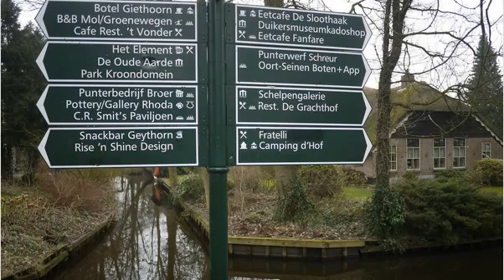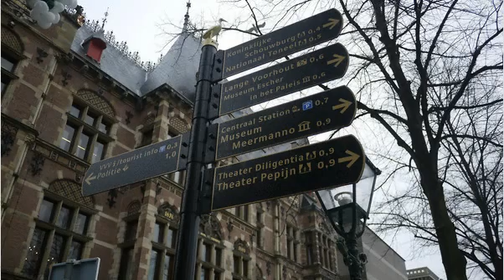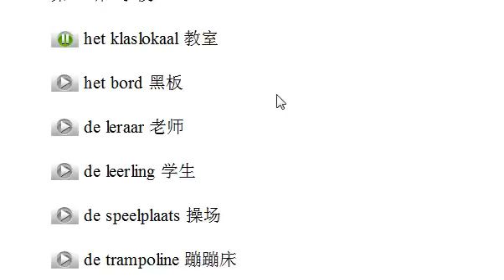小语种口语网荷兰语示范006